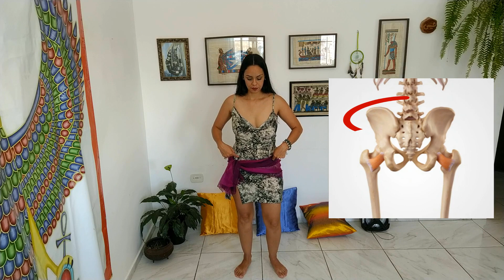DANCE esses 4 movimentos e se CONECTE com Freya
Nesse vídeo eu ensino alguns movimentos de Dança do Ventre perfeitos para se conectar com a Deusa Freiya, a deusa do nórdica do AMOR, da Magia e da Prosperidade.

DANÇA DO VENTRE+ CONHECIMENTO= PODER DUPLICADO!